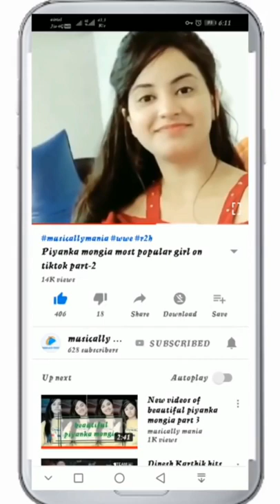Tiktok ban !! latest tiktok best videos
Return of TikTok